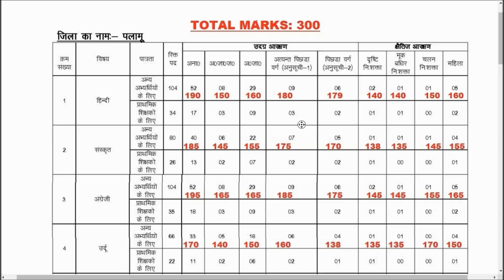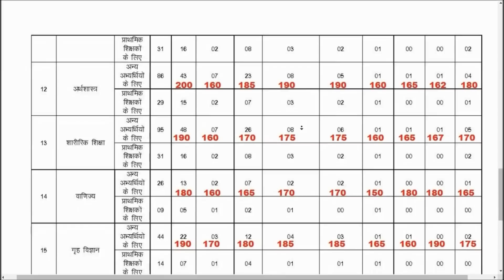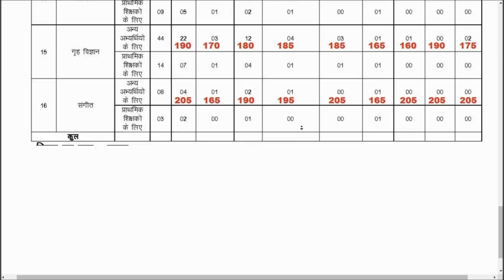JSSC TEACHER DISTRICT WISE EXPECTED CUT OFF झारखण्ड हाई स्कूल शिक्षक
JHARKAHAND ALL DISTRICT
ALL SUBJECTS